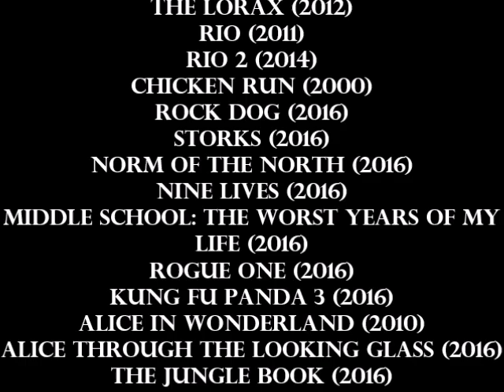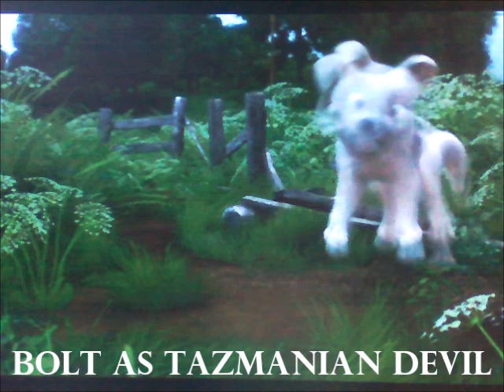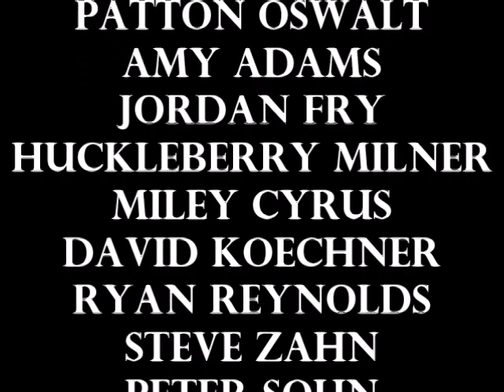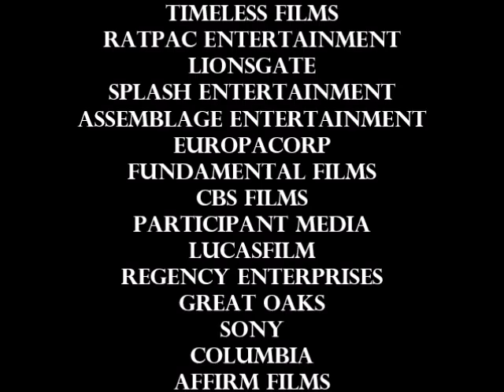"Space Jam" (J.B. Eagle Style) Part 23 - End Credits